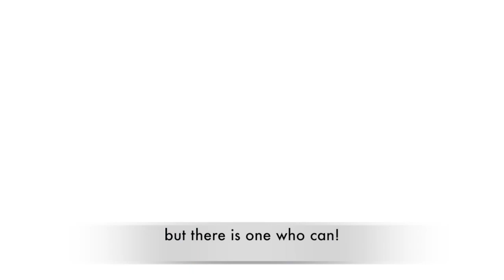Peter Joffrion for Congress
Alabamians for Change